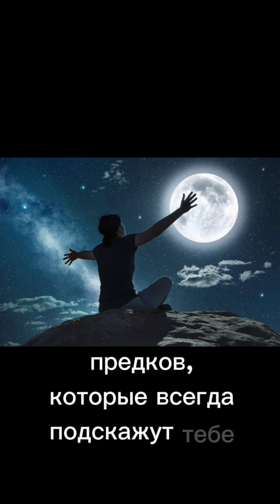Медитация на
Медитация на Полнолуние. Зов Луны. 22 июня 2024 года.

Медитация направлена на восстановление своей энергии, связи с родом, поддержки от всех предков и матушки Земли. Прослушайте Сердцем и прочувствуйте безусловную любовь. Буду рад вашим откликам, что ты почувствовал и что ощутил после медитации?